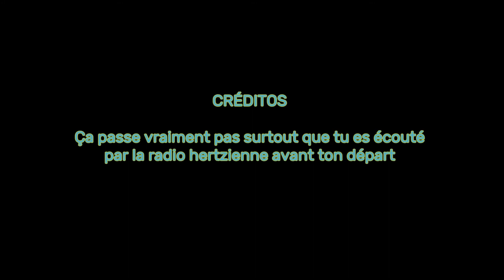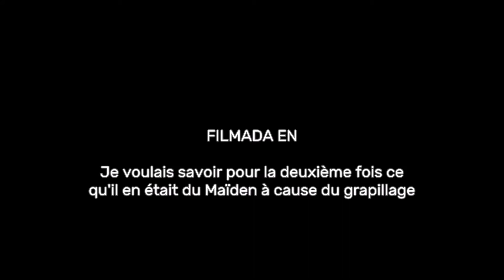Zone nocturne with picture brightness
Il y a vraiment quelque chose à s'inquiéter dans notre ville charmante. Pendant que l'on dort, les extra-terrestres nous surveillent. Et quand je dis qu'ils en mangent,  il faut me croire que c'est IMPORTANT !!In ne faut pas écouter ce qu'il en est dit du tout .orsqu'i. y a notre sort à enfin pouvoir discuter.